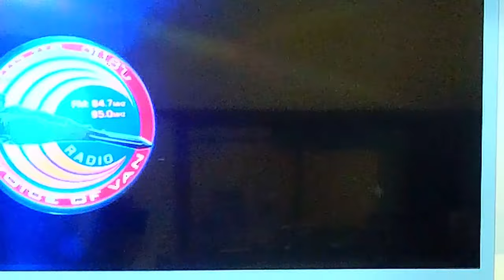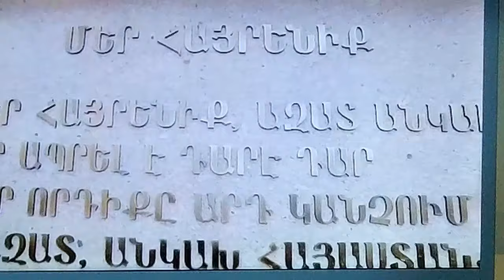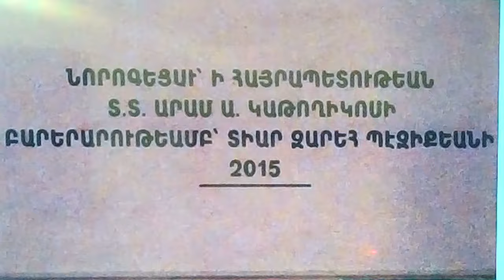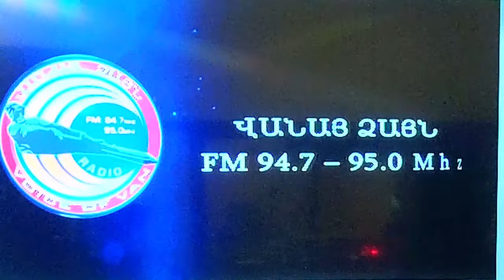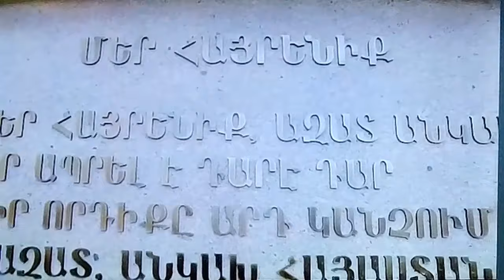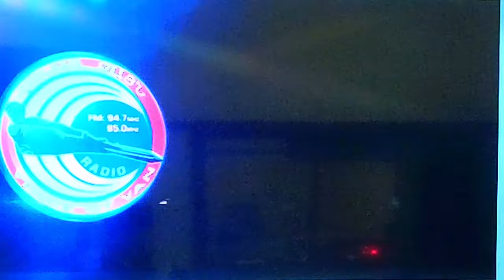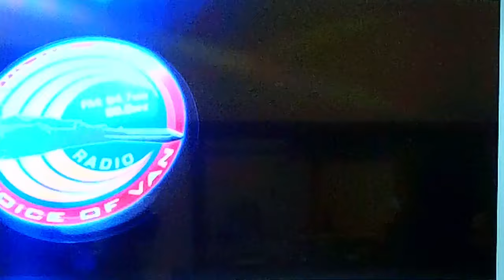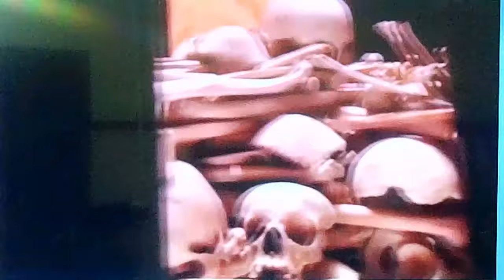«Հաւատք եւ կեանք». հիւր՝ Ղեւոնդ Քհնյ. Լոշխաճեան (նիւթ՝ «Աստուածաշունչը ի՞նչ կ’ըսէ երազներու մասին»)